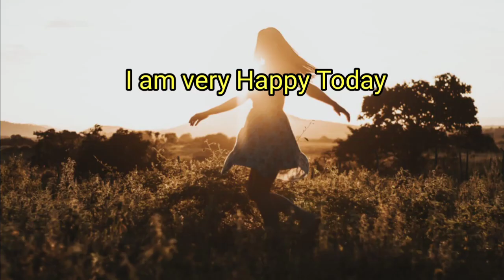Today I Am Very Happy | पहली बार यूट्यूब से कुछ आया मेरे लिए.